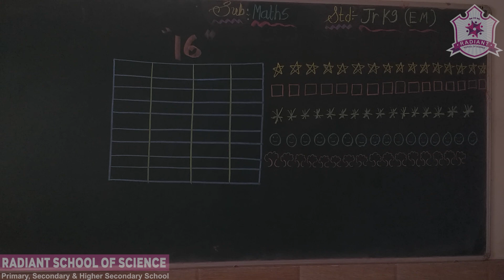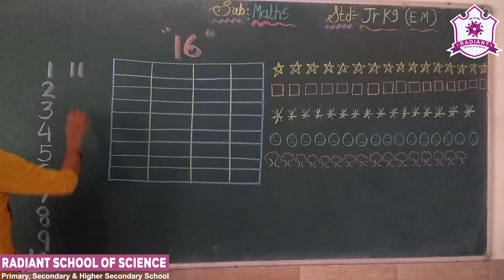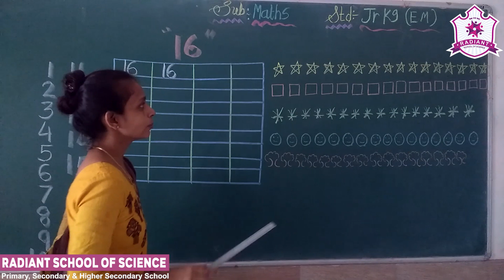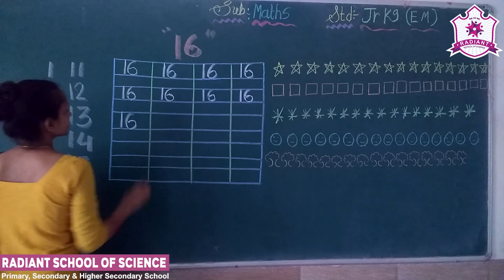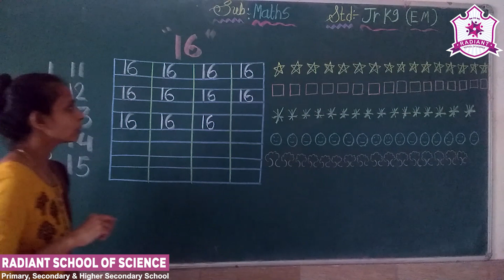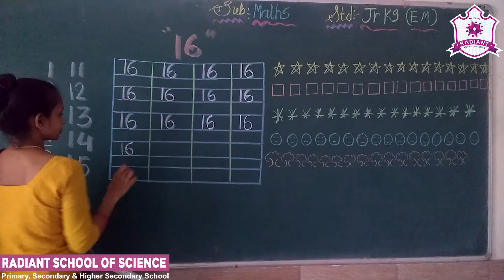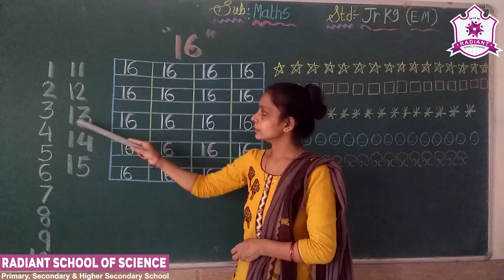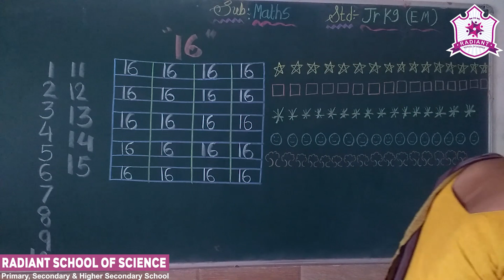Std - Jr. Kg. E.M. Sub - | Maths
Topic –  | Write Number “16”